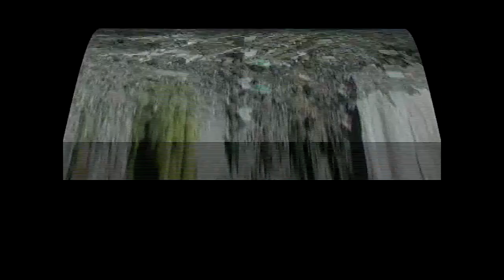Cristo fiel te quiero ser / Irma Susana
Presentamos a Hna. Irma Susana
Con el tema  Cristo Fiel te quiero ser
Para Invitaciones a Hna. Irma Susana  llame a los Teléfonos: 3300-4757/ 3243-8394/ Iglesia Misión Evangélica del Principe de Paz / Xechiquimula, Patzite el Quiche

Proyecto realizado por Faustino Gómez
Prosound Digital